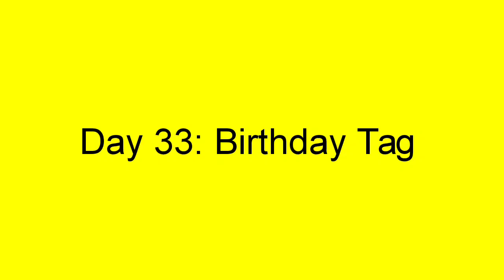Day 33 of the Quarantine | Birthday Tag.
Hey guys welcome to day 33 of the quarentine and my brand new vlogging tag. All about birthdays Listed below are the questions.

Questions
1. How old are you?
2. What is your favorite flavor of Cake?
3. Do you like Party Hats?
4. Whats your opinion on party favours?
5. What was your favorite birthday present?
6. What was your least favorite present
7. Tell me about a birthday where the day wasn't the best but a present made up for it.
8. What is your most memorable Birthday Party?
9. What is your favorite flavor of Ice Cream?

B. Have you ever had a surprise birthday party?

Feel free to do your own version of this tag and let me know down below in the comments